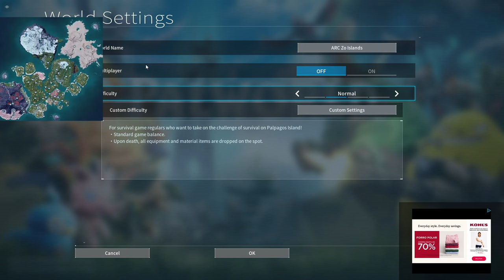Unlock The Power Of Palword: Epic Episode You Don't Want To Miss!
Get ready to Unlock The Power Of Palword: Epic Episode You Don't Want To Miss!
Welcome to the Ace Gaming LS Channel.
Are you ready to unlock the power of Palworld, the most epic monster-catching, survival and crafting game of 2024? If so, you don’t want to miss this episode of our Palworld gameplay series, where we explore the secrets of the Palpagos Islands, battle fierce Pals and factions, and build our own Pal paradise!

Palworld is a game that lets you do anything you want with your Pals, whether it’s fighting, farming, building, or even eating them! It’s a game that combines elements from various genres, such as action-adventure, survival, and monster-taming, to create a completely new and hilarious experience for everyone.

Contents in this video:
00:00 Intro
00:25 Deleting a test Character
00:55 Making the world settings
02:26  Character Creation
04:43 Starting the Game
07:01 Opening the PalDex
07:45 Collecting resources
11:49 Crafting tools?
17:08 Tring to get the ores need for the capture devices
19:41 Crafting the Pal Sphere
20:00 Attacking a Pal to capture it
21:17 Unlocking more things to craft
28:45 Outro